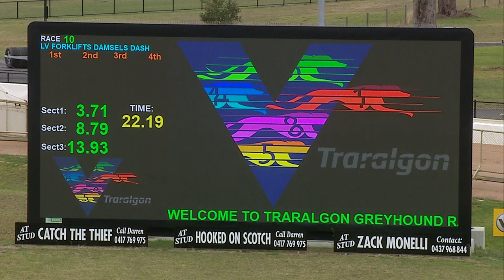TRA WED 03 APR 24 R10